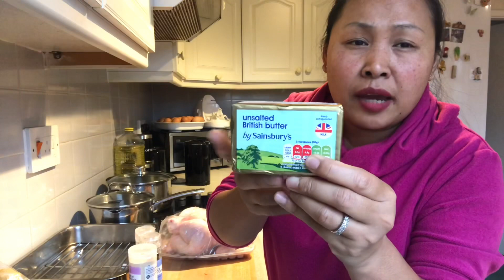อบไก่ให้ครอบครัวทาน Roast chicken with butter under the skin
ไก่อบเนย